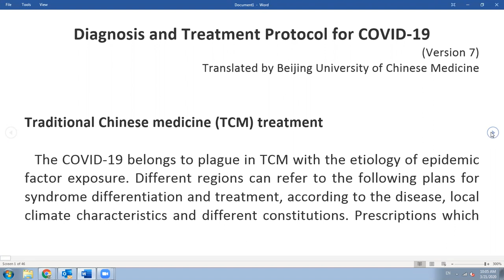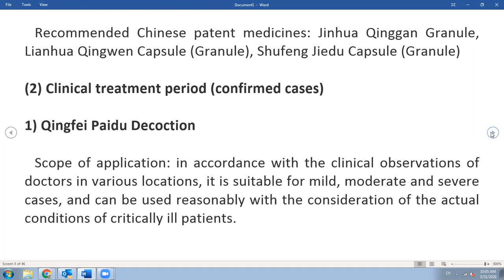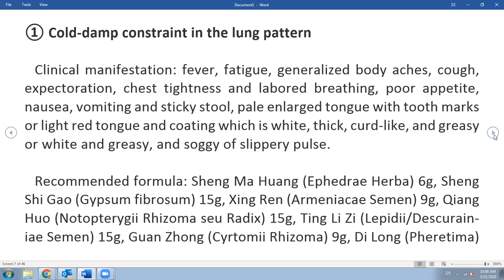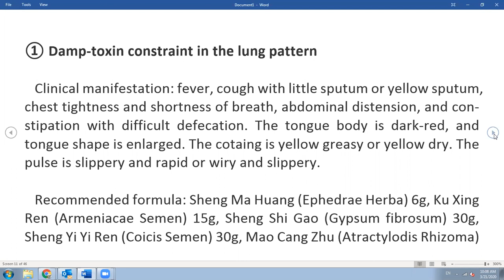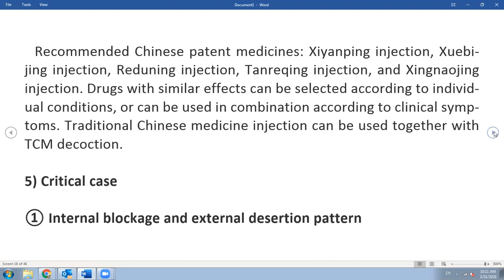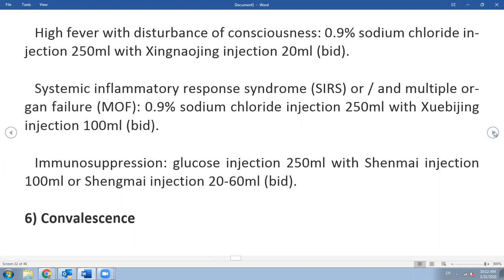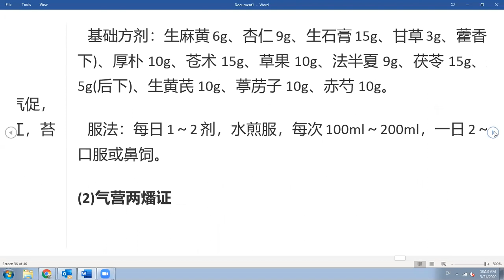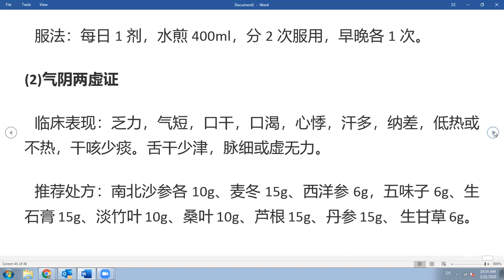CoVID-19 Treatment with Traditional Chinese Medicine (English Translation & Chinese in the End)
Traditional Chinese Medicine played an important role in the recovery of confirmed patients in China. I hope info shared in this video will prove useful elsewhere as well.